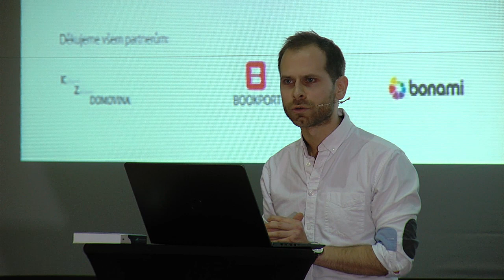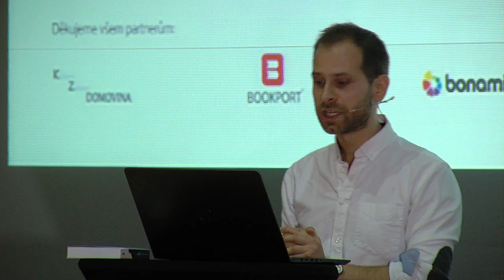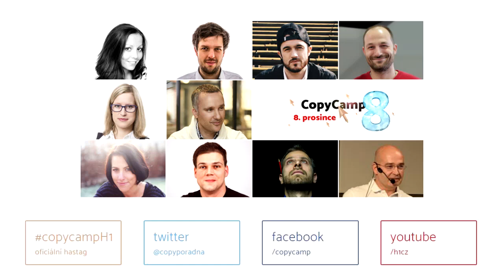Copycamp 2017.2 - Jiří "Rimmer" Charvát - Po tomhle nákupu už budete šťastní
Vítejte ve světě marketingu! V bájné zemi, kde si dáte žvýkačku a náhodní kolemjdoucí se s vámi chtějí líbat, slazená voda zajistí nekonečnou zábavu, kukuřičné lupínky milující rodinu, kráva je fialová, závist zelená, menstruace modrá a vaše partnerská hodnota, identita, sexuální přitažlivost a společenská popularita jsou dány tím, co kupujete. Protože vy za to stojíte a my chceme vaše peníze.